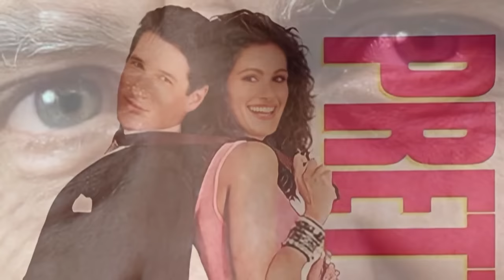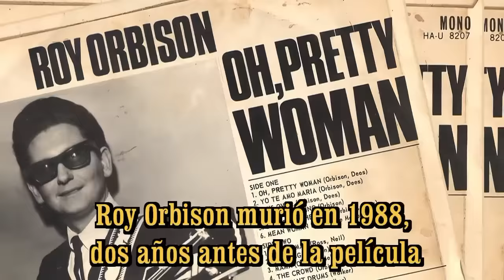Una estrella murió y otra nació. Recordemos una gran película y déjanos tu opinión sobre ella!